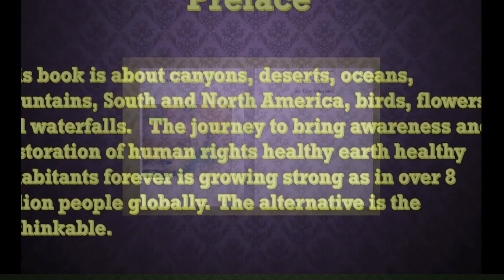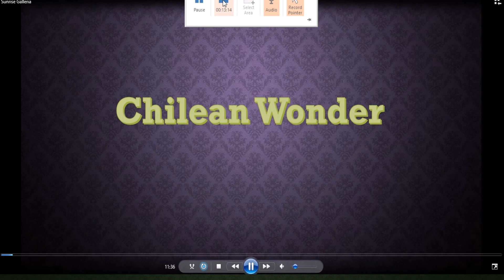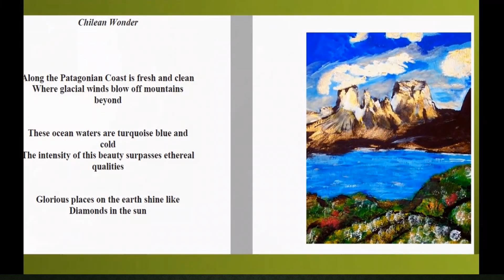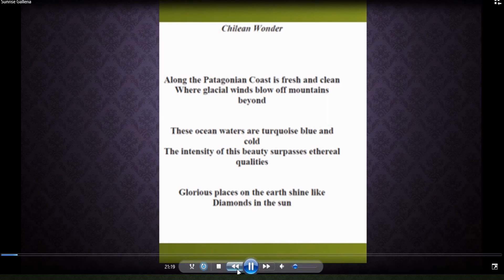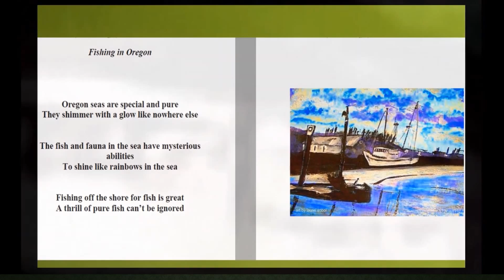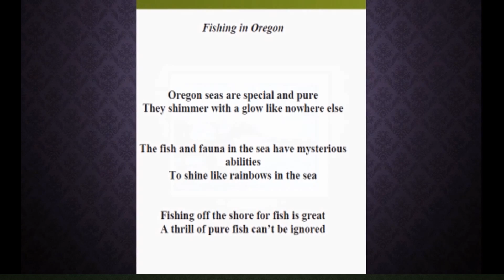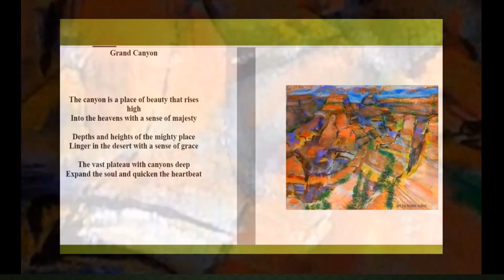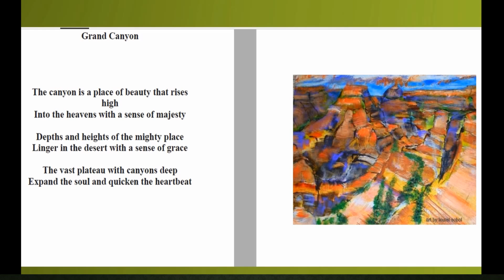Sunrise Today. AKA Sunrise I of V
about almost all genre, ages, subjects and materials. Believe once again that stories can be great and productive, teach with honor and love, made with honor and love of God for the world to be a better more splendid place. Whether it is nature stories, fairy tales, animals, poetry, education, planners, calendars, journals, home and garden, school and office, it is about bringing more of a good thing into your life. Soli Deo Gloria forever. Hawaii Laurel Sobol Productions, Laurel Sobol Radio, Books Journals Movies Videos ,

My love of God in fine art and poetry...enjoy.